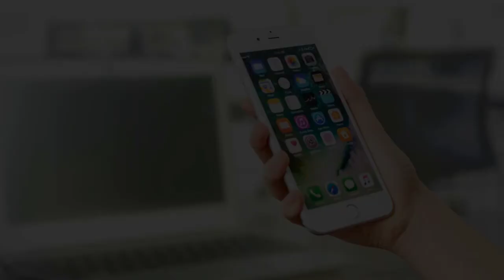FILMES DE BRUCE LEE: 8 MELHORES FILMES DA SUA CARREIRA!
No vídeo de hoje faremos uma lista dos melhores filmes de Bruce lee, para você que já era fã do cara conhecer os melhores filmes de sua carreira que o fez tão marcante até os dias atuais.

00:00 Filmes de Bruce Lee
00:52 Operação Dragão
01:33 A fúria do dragão
02:10 O dragão chinês
02:37 O voo do dragão
03:19 O órfão
03:35 O jogo da morte
04:10 Eu sou o Bruce Lee
04:38 A origem do dragão